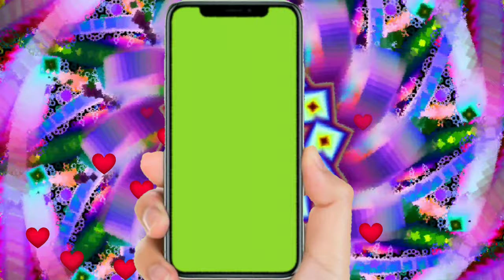iphone with animated background | no copyright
support me.